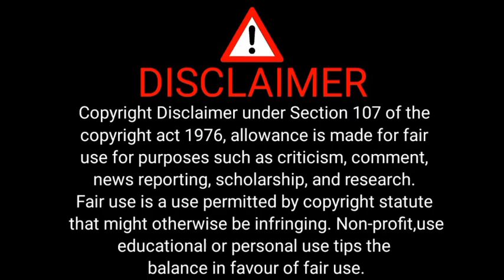Thar 2WD 4X2 | Mahindra Thar | Thar review